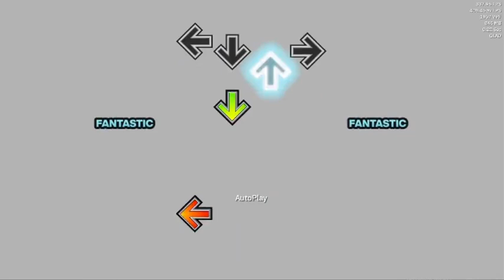[SM5.3 Port] WiittyUsername - Year of the Rats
i decided to port an older file cus i knew this one was easily portable, so here ya go, i did it
sm5.3 good. invest in sm5.3

big shoutout to wiittyusername who made both the song and the video this is based off of